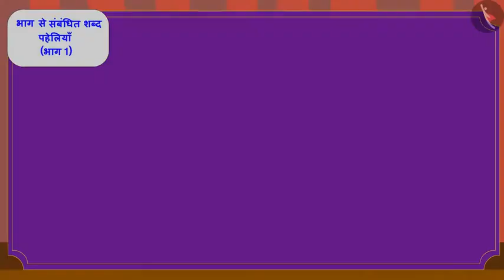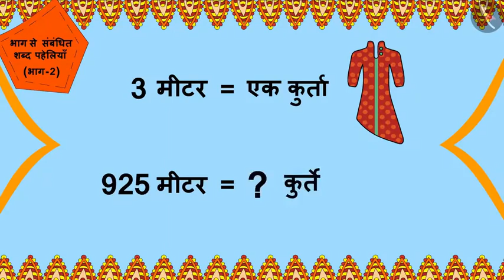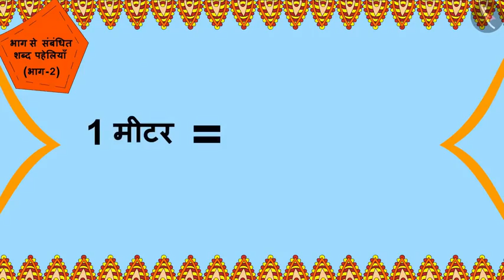funny cartoon story hindi math ke divide 3animation shortsvideoviral shortsfeed trendingshorts